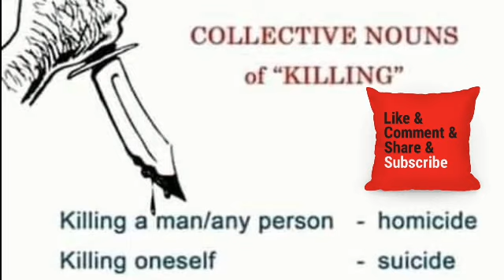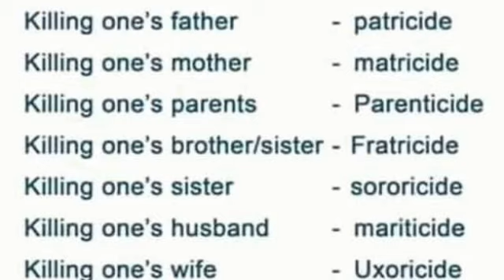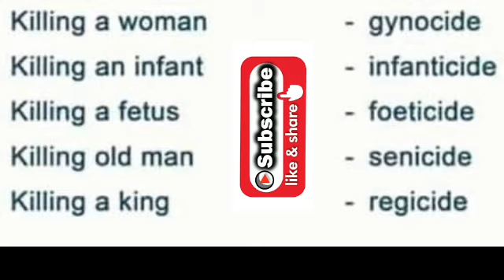VEO ENGLISH- COLLECTIVE NOUNS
This is useful for all PSC exams like LD Clerk, Police Constable, Last Grade,University Assistant,VEO,Kerala Administrative Service, KAS, Company Assitan and Secretariat Assistant .

University Assistant റാങ്ക് ലിസ്റ്റിൽ കയറണോ?